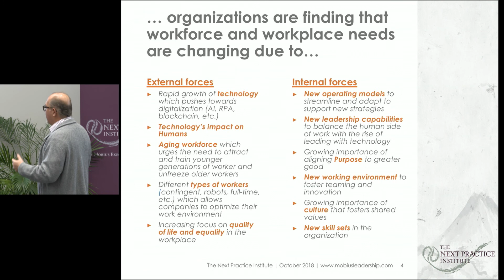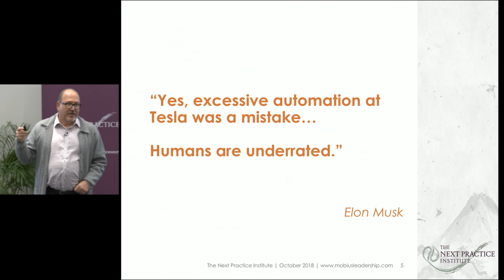Next Practice 2018 Keynote GEORGE BROOKS (highlights)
Highlights from the full keynote address.

George Brooks, the Americas Leader for EY’s People Advisory Services, joined us at the 2018 Next Practice Institute to share some of the most fascinating trends shaping the future of work and the workplace today.

The Next Practice Institute (NPI) of Mobius Executive Leadership sponsors transformational training programs for our practitioners, partners, and clients. These programs operate at the nexus of “best practice” in such areas as leadership, adult development, and organizational culture change, and “next practice” in neuroscience, psychology, somatics, expressive arts and mystical knowledge. Together we are creating a global community of practice devoted to the craft of transforming people into stronger leaders and building a better world for everyone.